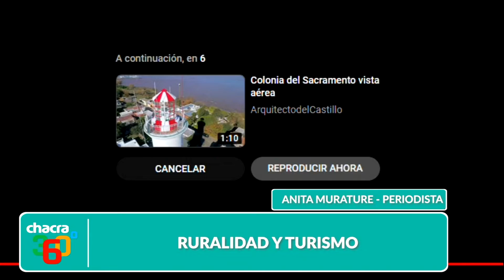RADIO CHACRA 360 - ANITA MURATURE – RURALIDAD Y TURISMO